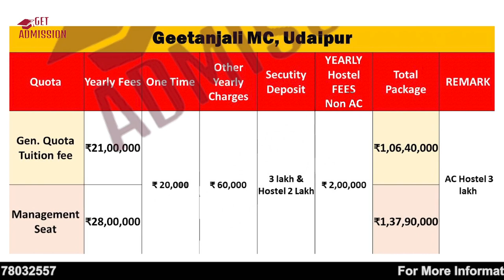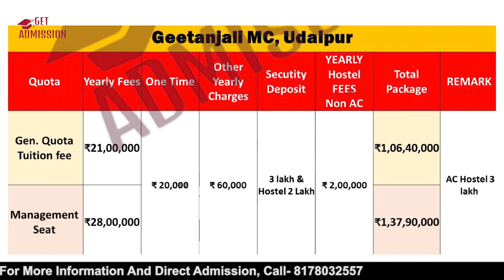Geetanjali Medical College Udaipur | Best Medical College In Rajasthan | Must Watch